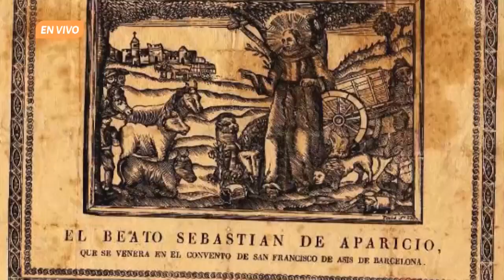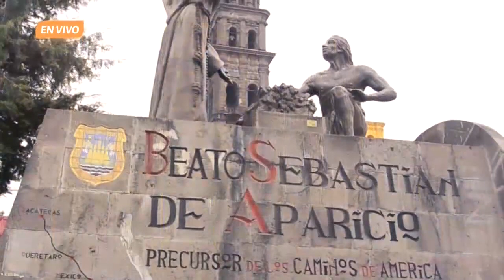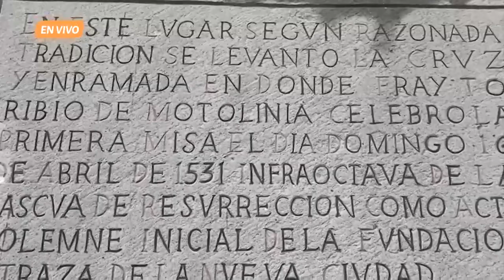¿Quién fue el Beato Sebastián de Aparicio? | Crónica de Puebla | De eso se trata. Ep. 05 de octubre.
En Puebla: una historia para ser contada, el Dr. Miguel Ángel Cuenya Mateos, coordinador de la UpA e investigador en el Instituto de Ciencias Sociales y Humanidades, habla de la vida del Beato Sebastián de Aparicio, quien nació en 1502 y murió en 1600, durante el siglo XVI en la Nueva España, ya que los restos de este singular personaje reposan en el Templo de San Francisco de la ciudad de Puebla. El culto a los mártires fue profesado por la sociedad de la época, y debido a que el cuerpo incorrupto de un santo se consideraba milagroso, comenzaron a robar sus partes. Sebastián de Aparicio se casó en dos ocasiones, pero no consumó ninguno de sus matrimonios porque sus esposas fallecieron, por ello fue puro y casto, virtudes que contribuyeron a su santidad.